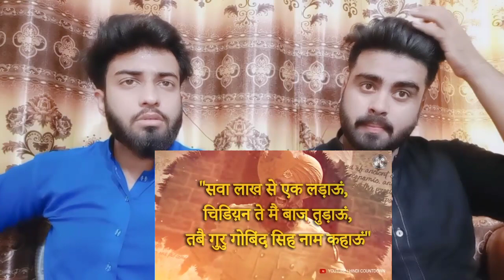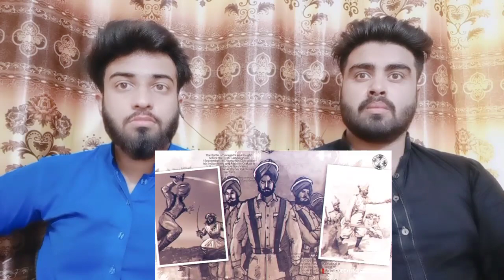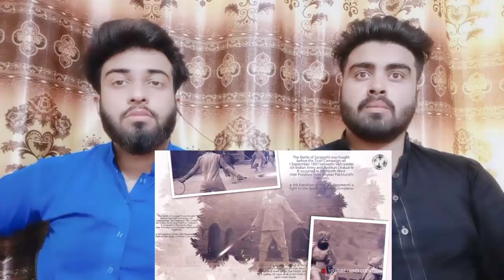हम सिर्फ 21 थे और वो 10,000 |Battle of Saragarhi| history in Hindi By |Pakistani Bros Reactions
.credits.

     Mubashir:- Mubashirktk007
     Wajahat:-    Sheikhwajahat007